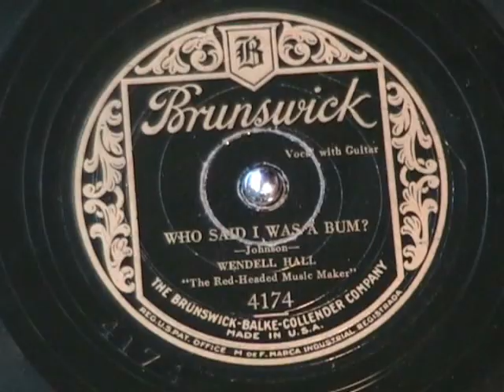WHO SAID I WAS A BUM by Wendell Hall 1928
Here's a bum song I never heard before.  Cool!